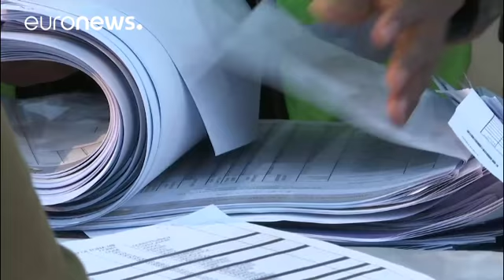Crece la tensión en Kenia a la espera de los resultados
En previsión de manifestaciones en contra de la esperada victoria electoral del presidente del país, Uhuru Kenyatta, La Policía ya se ha desplegado en los principales feudos de Odinga.

La oposición ha insistido este viernes en que las elecciones son un fraude y volvió a atribuir la victoria a su líder, Raila Odinga.

Barricadas, neumáticos quemados, y decenas de personas, algunas armadas con hondas y piedras, en Kibera Dr Nairobi Kenia elecciones Javier Triana (@…